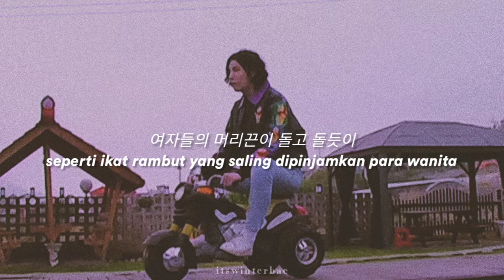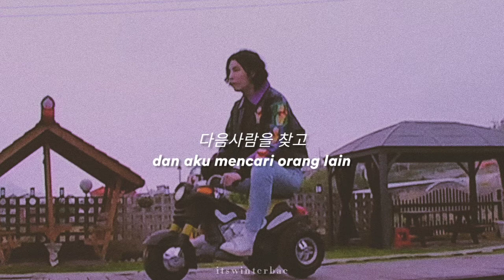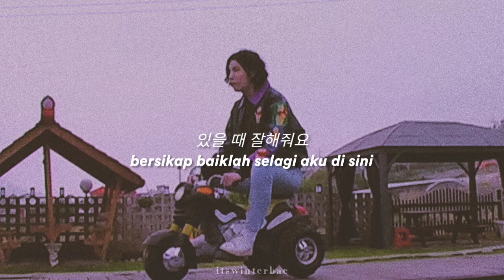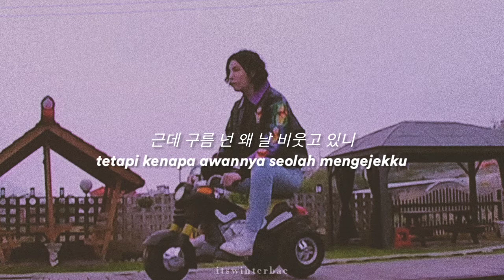[KR/ID] The Midnight Romance - The Nerd's Diary (Lyrics Translation Sub Indo)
The Midnight Romance - 떠돌이 The Nerd's Diary (Lirik Terjemahan Bahasa Indonesia)

🎶 : The Nerd's Diary
🎤 : The Midnight Romance
📼 : The Nerd's Diary (2020)

[ROM LYRICS]
soljikhi marya
dambaereul pyeodo
niga pineun-geonikka
chamatdeon-geoya
soljikhi marya kkaman pibudo
niga kkamanika
nan johatdeon-geoya

ijen jeongmal jigyeopda
dwidolmyeon nami-dwego
daeum sarameul chatgo
ijen jeongmal gweropda
seollejido anneunda
jeongmal

yeojadeuri meorikkeuni dolgo doldeusi
namjadeuri laiteoga dolgo doldeusi
nan tteodori
nae mameun tteodori

ni bang chimdaeye juin-gongi bakkwideusi
nae cha josuseok juin-gongi bakkwideusi
nan tteodori
nae momeun tteodori

soljikhi marya
ni inseuta-e
naega jjigeojun sajin geudaero-deora
geureohdamyeon marya
eojjeomyeon marya
uri dashi mannal su inneunya-neun marya

ijen jeongmal jigyeopda
dwidolmyeon nami-dwego
daeum sarameul chatgo
ijen jeongmal gweropda
seollejido anneunda
jeongmal

nan tteodori
nae mameun tteodori

nan tteodori
nae momeun tteodori

isseul ttae jarhaejwoyo
i norael deunneundamyeon
chadaneul pureoyo
haneuri cham makguna
geunde gureum neon wae nal biutgo inni
chet